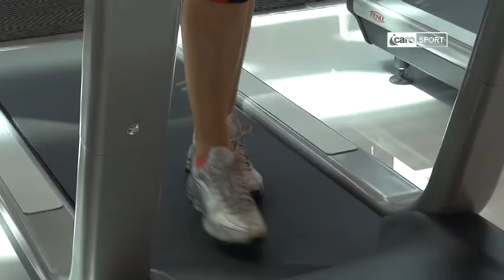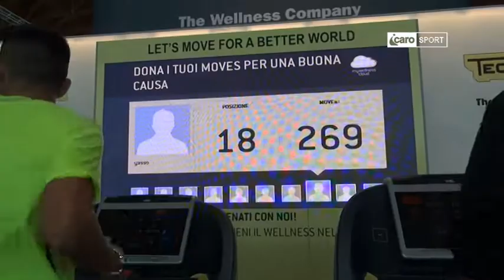Icaro Sport. Al via RiminiWellness 2014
Servizio di Roberto Bonfantini.